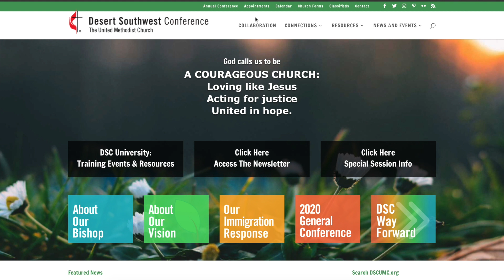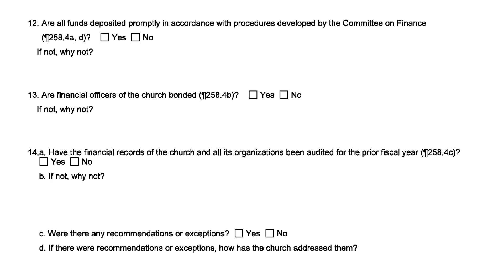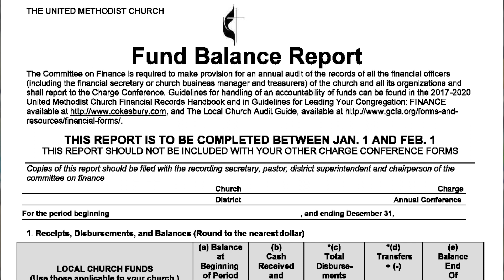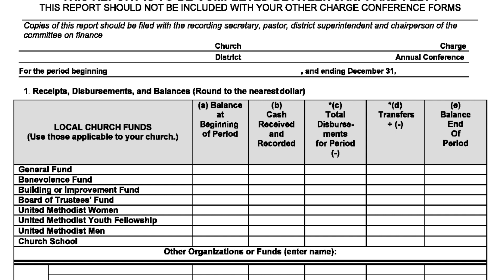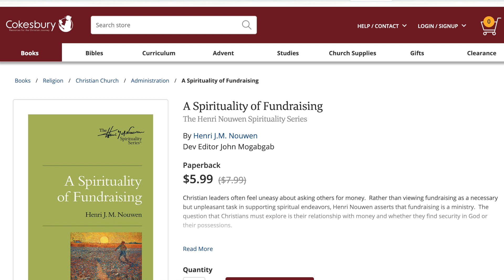Finance Training 5 of 5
This video is the fifth in a five video series of training for the local church finance committee by Randy Bowman, Director of Finance and Administration for the Desert Southwest Conference of The United Methodist Church. This last segment covers the yearly finance report, the fund balance report, stewardship, and the Desert Southwest Conference hotline.